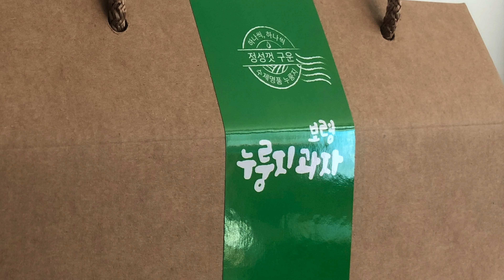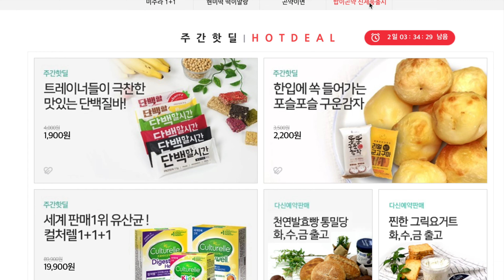보령누룽지과자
* 여기서 판매하려고 올린 게 아닙니다.
   여기 올려야 다른 곳에 링크를 걸어 보여줄 수가 있기 때문에 올린거예요.
   그래도 구매하시겠다면 젤 아래 적어 논 홈페이지에서 살 수 있습니다.

우리쌀 100%, 첨가물 0%
하나씩 정성껏 구워낸,
명품 수제 누룽지과자.

과자처럼 먹는 동글,
끓여 먹는 네모.

백미, 현미, 보리 3종류가 있습니다.

* 현미, 보리는 주문 생산제품  (약 7일 소요)
* 5만원 이상 무료배송
* 매주 월, 목요일만 택배 발송
* 하루 70봉 정도만 생산 가능